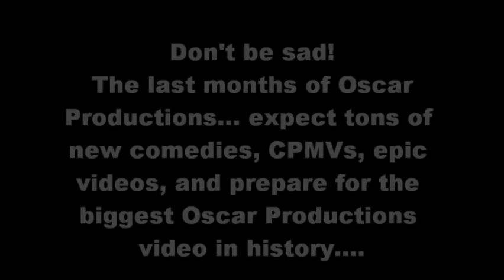Oscar Productions - The Summer That Ends it All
After 2 years of amazing  videos and comedies, everything is going to come to an end. BUT DON'T BE SAD! Expect tons of new CPMVs, comedies, epic videos, and prepare for the biggest Oscar Productions video in history- the one that ends it all.

SPOILER I will just be quitting Club Penguin videos.